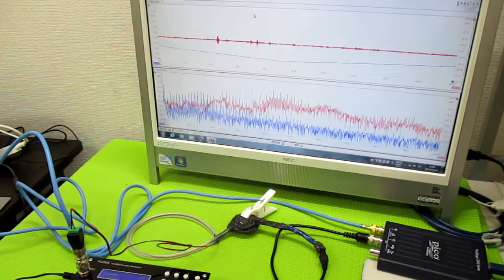表面弾性波を利用した超音波制御技術 ultrasonic-labo